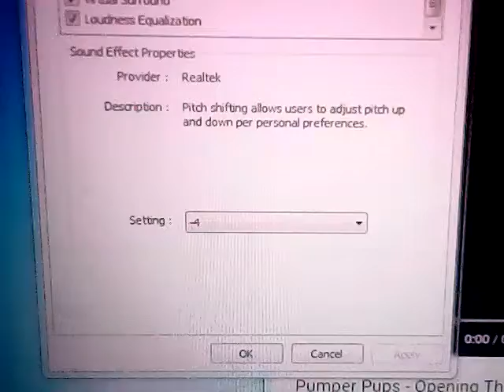Pumper Pups Opening Theme sort by pitch 0